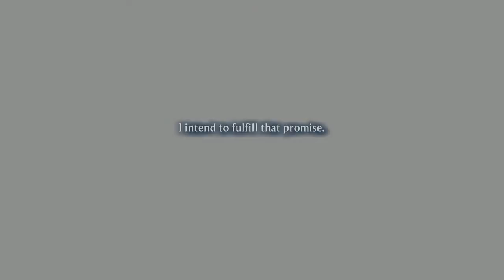13 Sentinels: Aegis Rim Part 52 - Prisoner 426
AngrierTravis 13 Sentinels: Aegis Rim Part 52 - Prisoner 426
AngrierTravis back at it again making Chaos in 13 Sentinels. Edited by Flamewheel2001